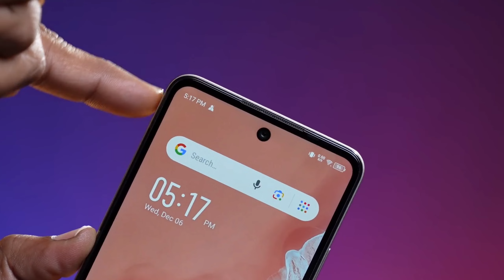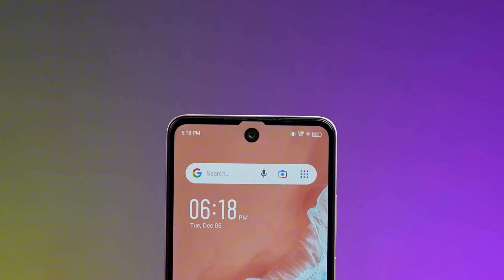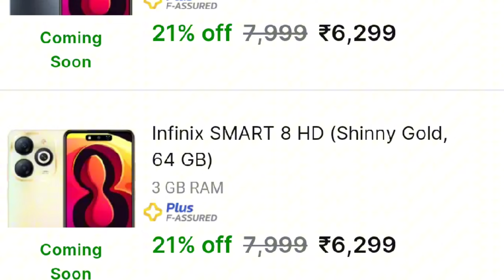Infinix Smart 8 HD सबसे सस्ता Phone ⚡ Just Looking Like a Wow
Infinix 8 HD सबसे सस्ता Phone ⚡ Just Looking Like a Wow

Godox Softbox

RGB Light

Black Screen

Your Query :-

Infinix 8hd
Infinix 8 hd
Most budget phone
Bahut sasta phone
Budget infinix phone